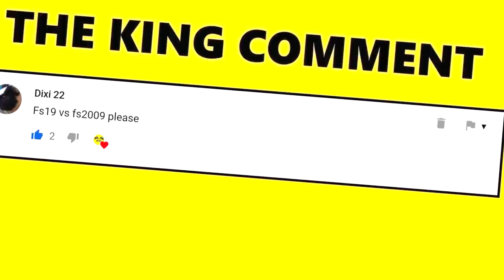FARMING SIMULATOR 2009 vs FARMING SIMULATOR 2019 : Opening Job!!